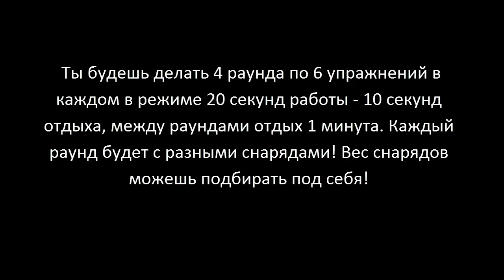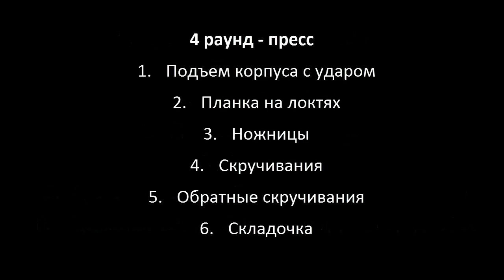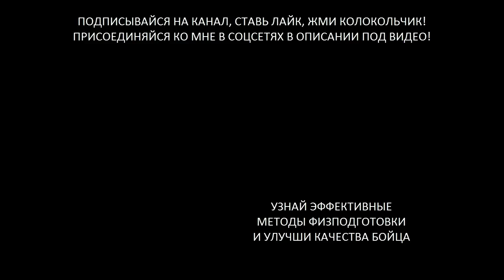Комплекс для увеличения силы и скорости удара - муай тай, бокс, мма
В этом видео уроке я тебе дам очень классный комплекс с железом для бойца, который отлично подойдет как новичкам, так и опытным бойцам любых ударных единоборств - муай тай, мма, бокс и т.д.